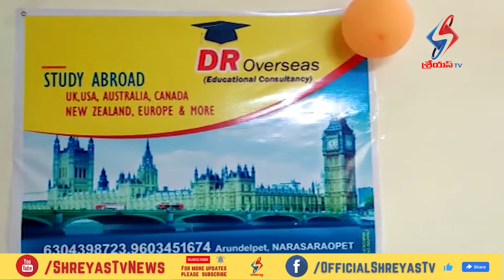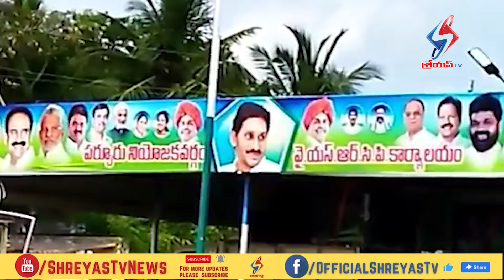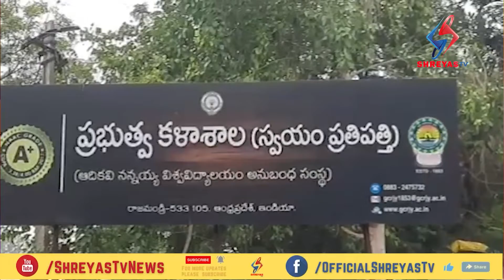Shreyas TV News Evening Bulletin (13th May 2022)